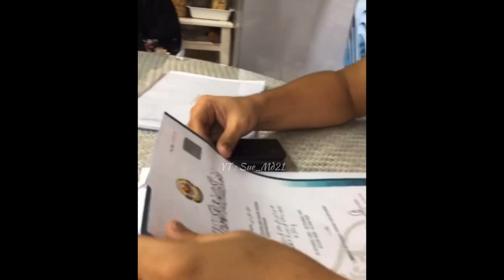Rumah Baru Noornabila Dan..........?¿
Just a snippet
♥️ their strong family bond 👍🏻